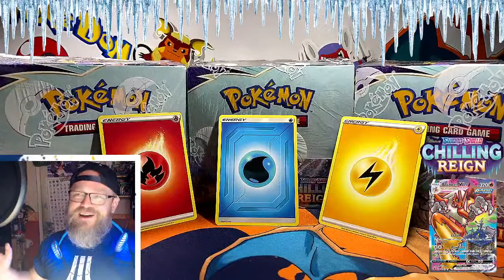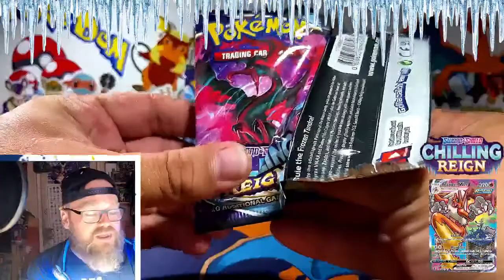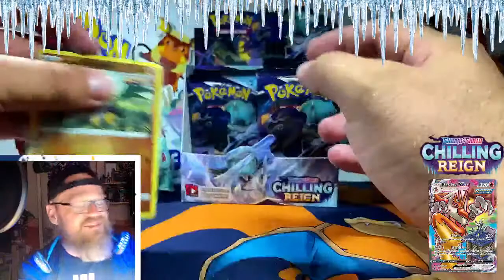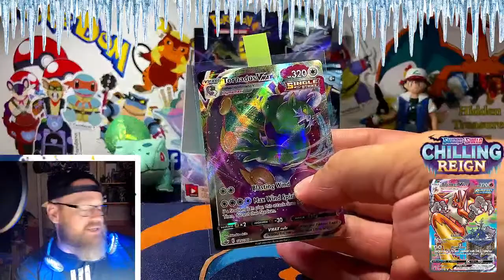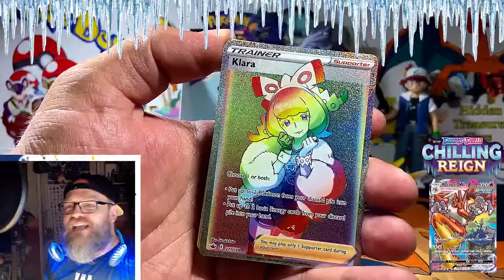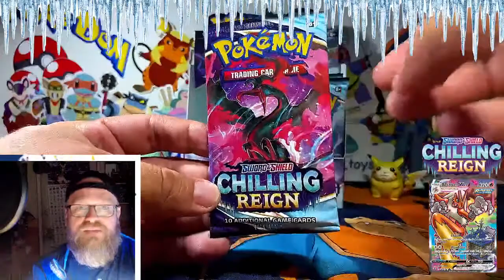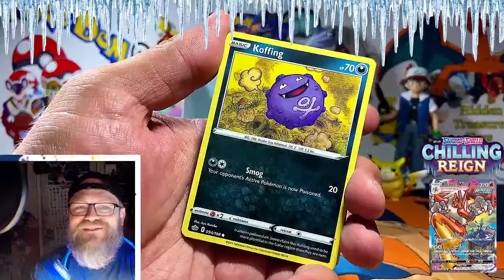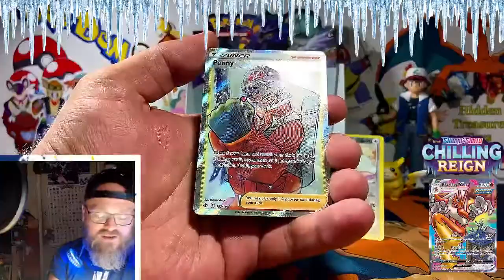CHILLING REIGN BOX BREAK LIVE STREAM - PT5 TRAPPING THE TRINITY BIRDS - Pokémon with PokeDom!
There's Vivid Voltage, Shining Fates, Hidden Fates, Battle Styles all available  🔥🔥🔥

Can we build towards opening some 1st Edition WOTC boxes 🤔🤔🤔

Reach out and join in 😍

Check out Echo Time, a young aspiring YouTuber to keep an eye on:

And of course, head over to see Noah G at Rocket's Hideout!

Ricky at TCS for the product supplies, highly recommend the services!